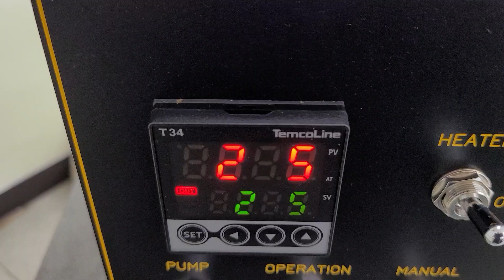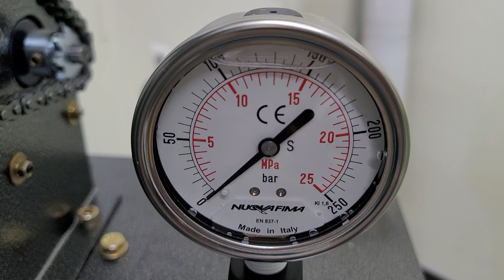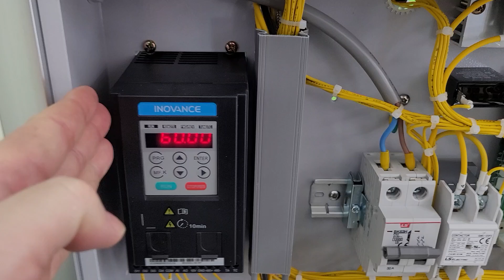Rice Cake Machine SYP4506 Thin Chip Type (T. Coated Moulds & Switch Box) for Belarus 241017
Test Result of Rice Cake Machine SYP4509 (Titanium Coated Moulds with Switch Box Up-positioned), "Thin Chip Type" : Round Shape of 45mm diameter x thin thickness about 2-3mm, and production capacity of 6 pcs / cycle (About 2,160 pcs / hour), with rice mix (white rice & brown rice).

The moulds are Titanium Coated ones for smooth movement and popping process as well as easier cleaning, and the Switch Box is moved up-positioned for easy access and adjustment.

The machine also has "Pressure Support Valve" under the standard cylinder to keep stable pressure for long using time, for your information.

The test result was very good in shape and texture (Super Crispy!) with smooth production, as the video. You can change the surface shape and thickness of the snack, by simple adjustment of the machine.

Hope to refer to the explanation and all parameters of the machine on the video for your own production - John, DP Korea